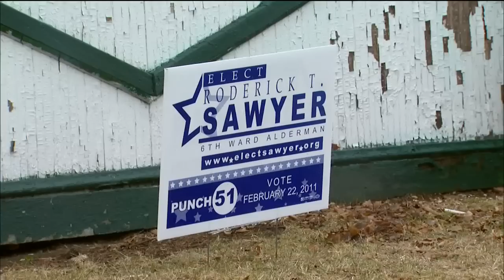Off 63rd with Garrard McClendon (March 10, 2011 -Part 1)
Garrard talks with aldermanic challengers Roderick T. Sawyer (6th), Hal E. Baskin (16th), & Che Rhymefest Smith (20th) will do for their wards if they win the April 5th run-off election